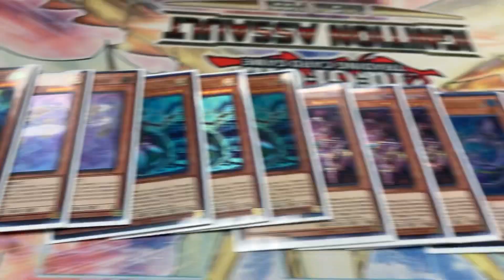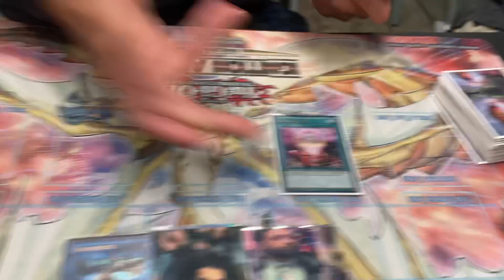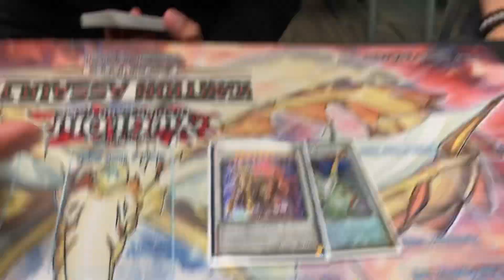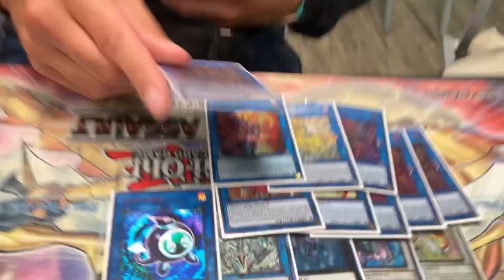Danger Altergeist makes a return! Ft. Small World!